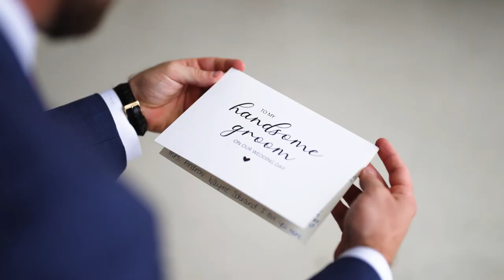The Club at Pelican Bay Wedding Film | Caitlin + Andy Highlights | Naples, FL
Caitlin and Andy met at BINGO night at a Brewery. They locked eyes and couldn't stop thinking of one another for days after. Caitlin eventually worked up the nerve to ask for Andy's number and the rest was history.

They celebrated their wedding at St. Williams Catholic Church and the reception at The Club at Pelican Bay - both in beautiful Naples, FL.